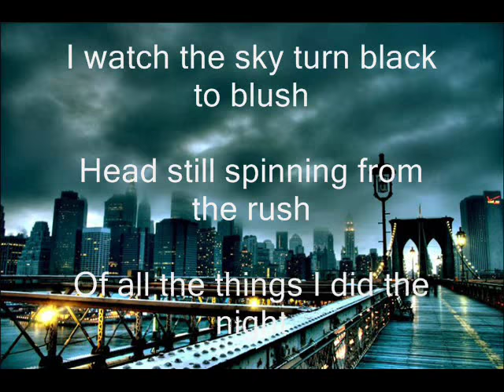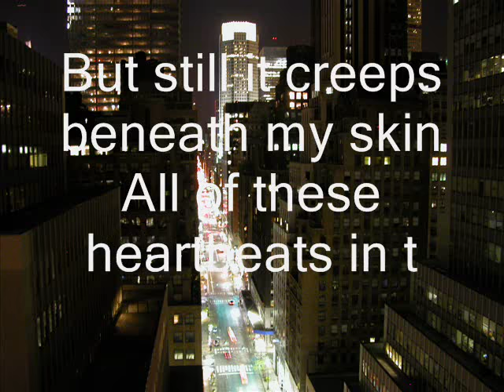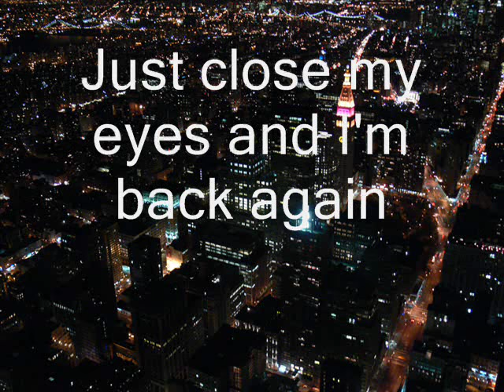Paul Van Dyk - New York City